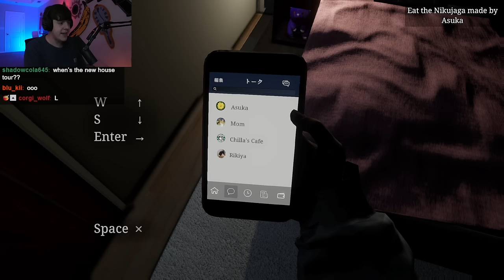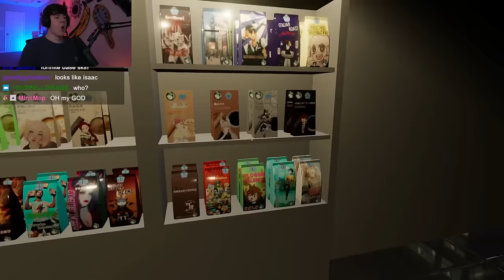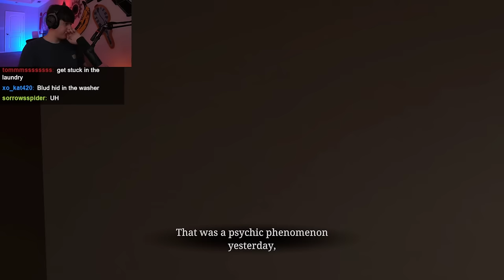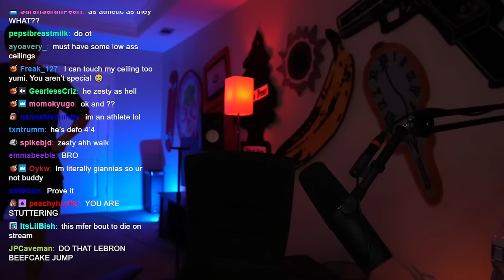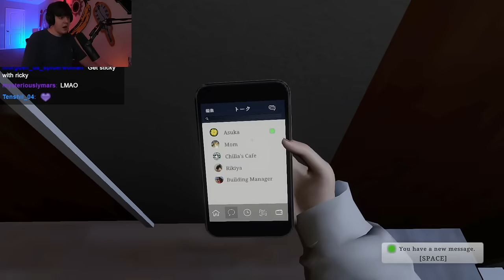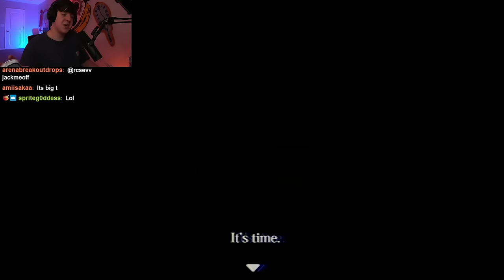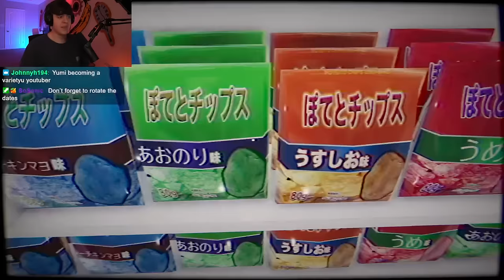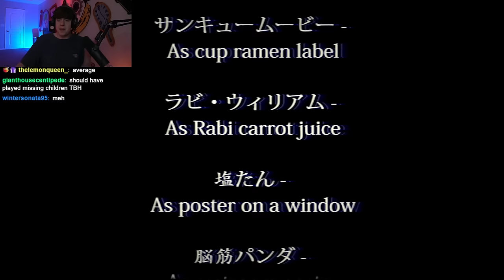[14/09/23] YUMI PLAYS PARASOCIAL (Yumi twitch vods)